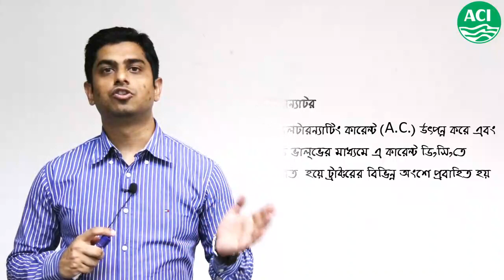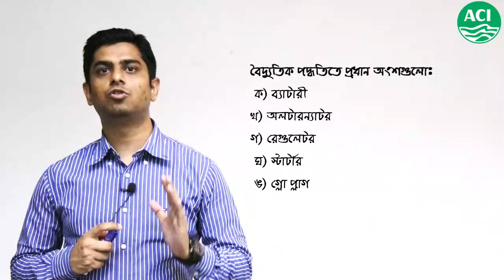Electrical System of Tractor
From this video we will learn about different parts for Electrical System of Tractor